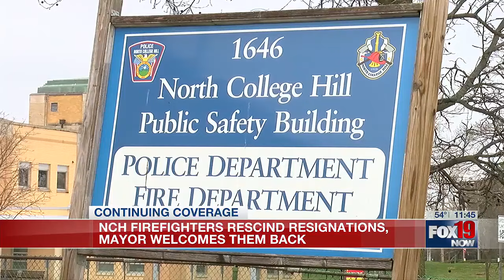NCH firefighters rescind resignations, Mayor welcomes them back